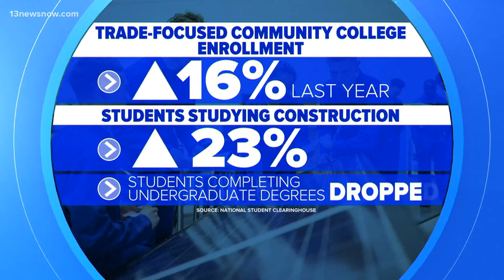Blue Collar Cool: Gen-Z embracing blue-collar jobs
Gen Z is embracing blue-collar jobs and they're telling people all about it on TikTok. ABC's Lionel Moise has more.